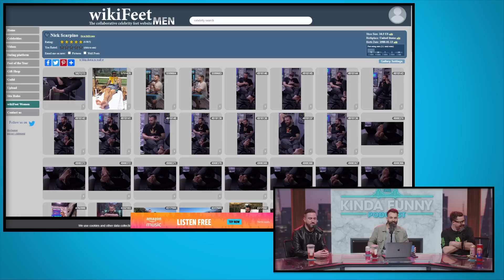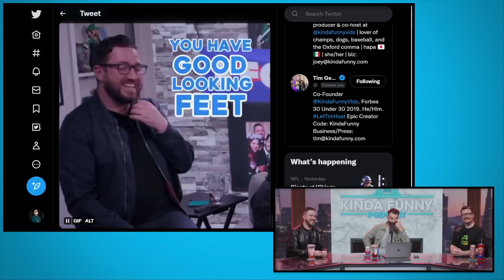SnowBikeMike's Rules To Have A Perfect Weekend - Kinda Funny Podcast (Ep. 249)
to get SO MUCH extra exclusive Kinda Funny content!

SnowBikeMike schools Tim and Nick on how to have the most epic weekend ever.

Time Stamps -
00:00:00 – Start
00:04:00 - Housekeeping
00:08:00 - Mike’s Yam Tats
00:10:17 - Nick’s 35th Birthday
00:24:50 - Mike’s Perfect Ski Trip with Nick
00:36:13 - Ads
00:37:06 - Nick’s Skiing Expertise
00:42:33 - Jordan’s and Timbs
00:48:53 - Nick’s Feet
00:50:53 - Getting Steezy
00:54:53 - The Best Thing About the Studio